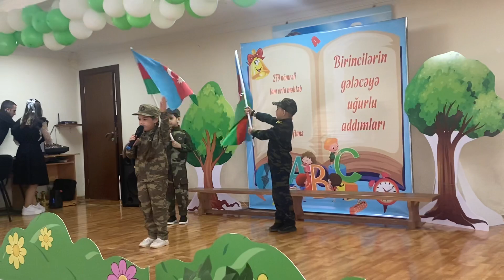Ailəm və məktəbim" layihəsi çərçivəsində "Hər şey övladımız üçün" başlığı altında tədbir keçirildi.